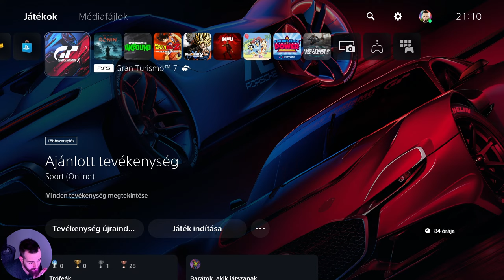GT7 rabja vagyok SRY! | GT7 [PS5]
• ELÉRHETŐSÉGEK •
🎮 PSN.: Richie_0717
🎮 XBOX: Richie0717
🎮 STEAM: Richie0717
🖥️ Richie PC config

Alaplap: ASUS ROG STRIX Z790-E GAMING WIFI
Processzor: Intel® Core™ i9-14900K
RAM: G.SKILL Trident Z5 RGB 64GB (2x32GB) DDR5 6400MHz CL32
Processzor hűtő: Arctic Liquid Freezer II 360
Videókártya: ASUS TUF Gaming GeForce RTX 4090 OC Edition 24GB GDDR6X
SSD: SAMSUNG 1TB 980 PRO M.2 PCIe
Tápegység: Corsair HX1200
Ház: Lian Li O11 Dynamic EVO XL
Monitor: SAMSUNG 32" Odyssey OLED G8 G85SB Smart Gaming monitor

✌️ Peace & Love 💛